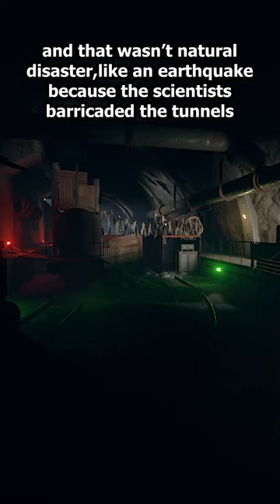The military tunnels Rust lore